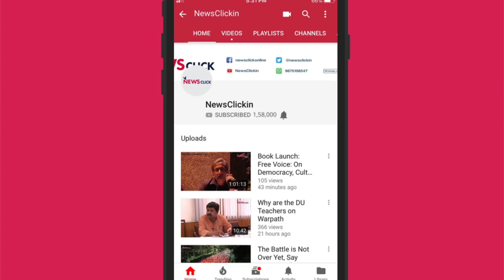FIH Men's Hockey World Cup: Dutch hopes, Argentina's scope and India under the microscope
With a win and a draw, Indian hockey team has put themselves in prime position to qualify directly for the quarterfinals at the FIH Men's Hockey World Cup in Bhubaneswar, Odisha. In this episode, Newsclick's sports team looks at who the standout young players have been for India, the stalwarts who need to step up, and whether these performances have any bearing on what will happen next. We also cast an eye over the rest of the tournament, where the Dutch have been devastating, and Argentina have excelled despite their recent setbacks.